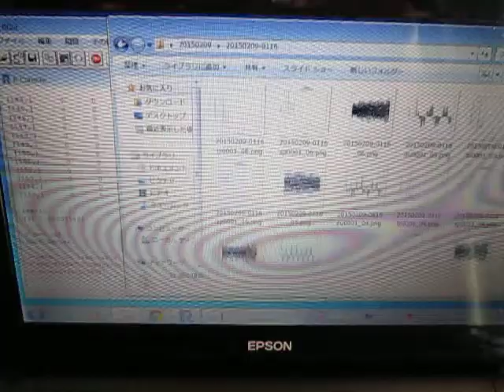音圧測定装置：超音波テスターを利用した実験動画 ultrasonic-labo